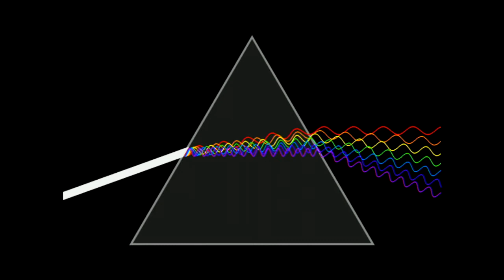The Thrill Of Light In The Darkness: Pastor Mark DeYmaz - mosaicchurch.net - 12/1/2019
This message was presented on December 2, 2019 at Mosaic's Little Rock campus.